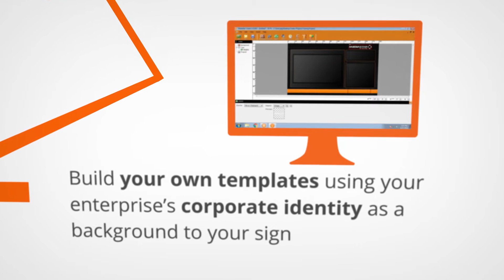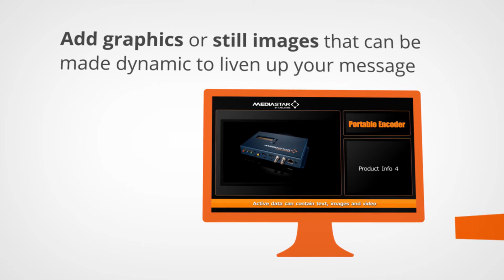MediaStar Creator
MediaStar Creator enables users to create dynamic and visibly appealing multi-zone digital signage content, for your enterprise easily using the simple drag and drop layout, library of templates and live stream services.